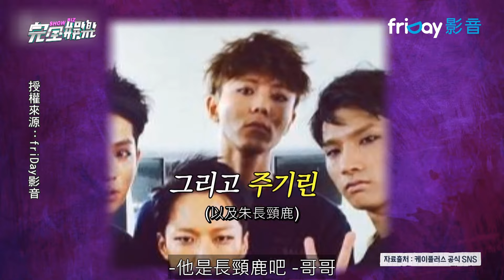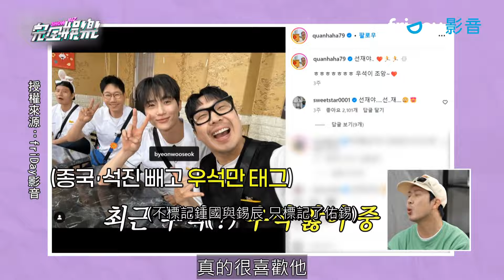【玩什麼好呢？】邊佑錫《背著善宰跑》爆紅苦主卻是他XD 好友朱宇宰:連我的黑歷史也被挖出來!│完全娛樂